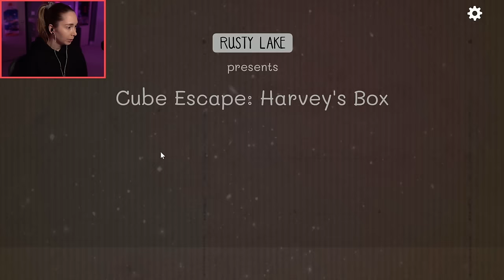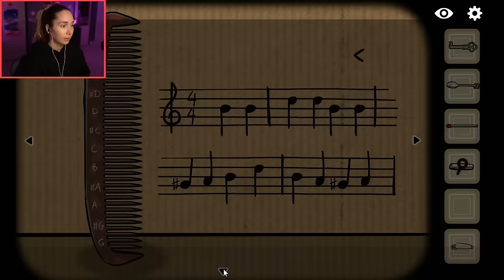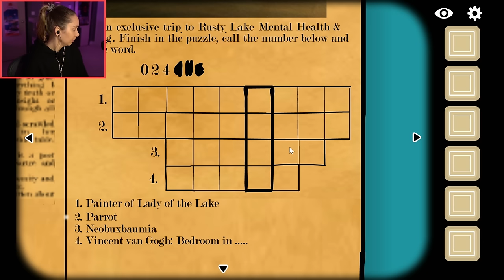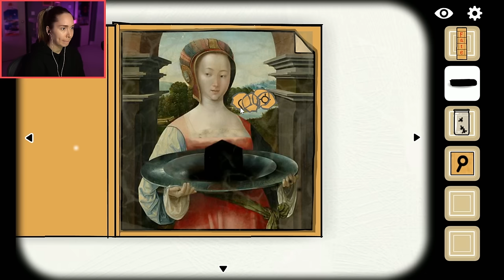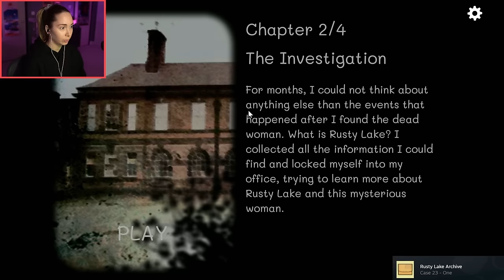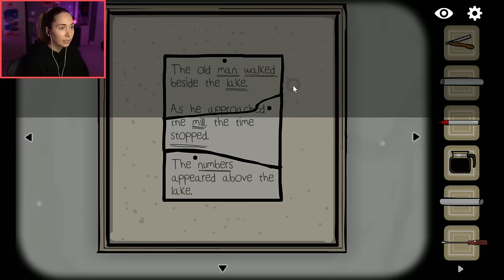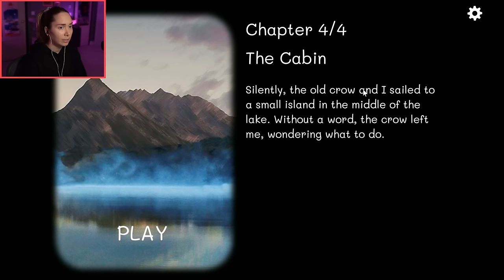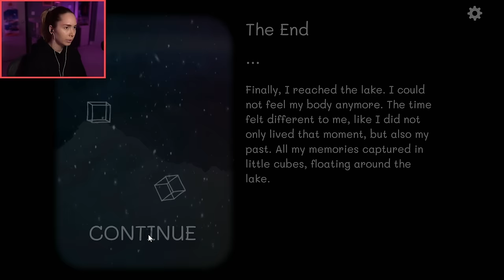A detective on the case - Cube Escape [3]